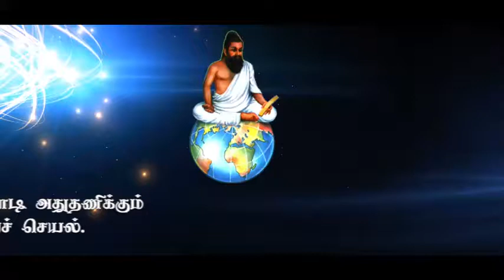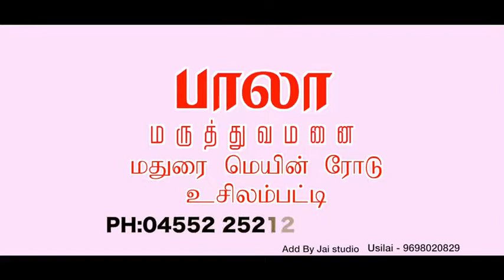MULTI SPECIALITY HOSPITAL IN USILAMPATTI | BALA HOSPITAL | USILAMPATTI MADURAI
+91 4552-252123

Hospitals in usilampatti,Multispeciality Hospital Usilampatti Madurai ,24 hours emergency Service Usilampatti Madurai, Best Hospital in Usilampatti Madurai, Best Health care service in Usilampatti Madurai, Bala Hospital, Best Hospital in Usilampatti.

BALA Hospital is a famous multispeciality hospital in Usilampatti . Also Best Treatment giving Doctors are available in Hospital. Contact :207/3-7, Madurai Main Road, Usilampatti-625532.